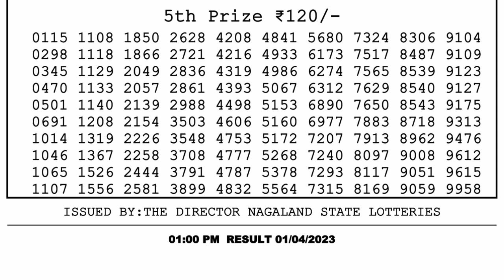Dear Lottery Sambad 1pm today 01.04.23 Nagaland State Lottery Result